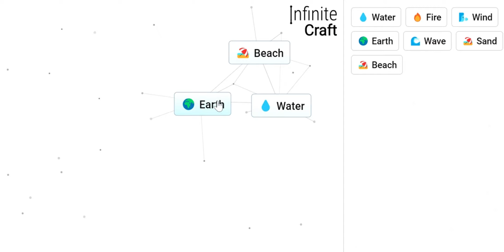How to Make the Weekend in Infinite Craft !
This is the fastest way to make Weekend in the game Infinite Craft !!